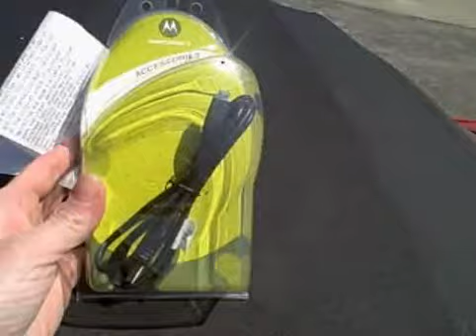27 dollars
receipt